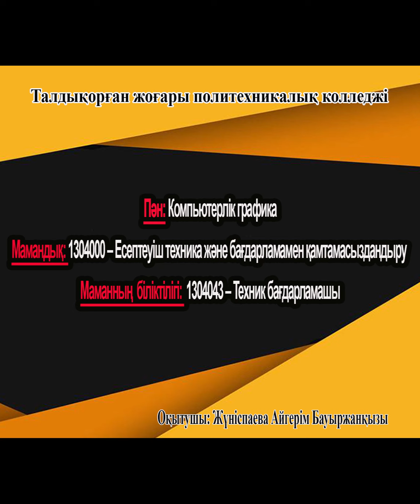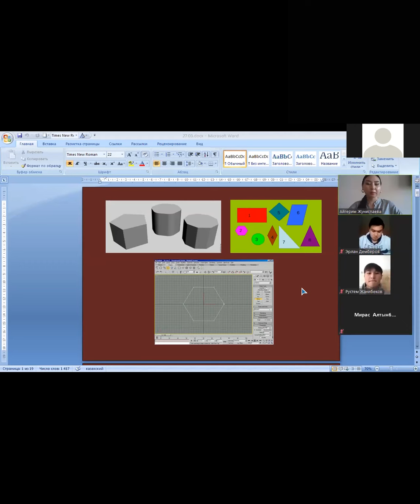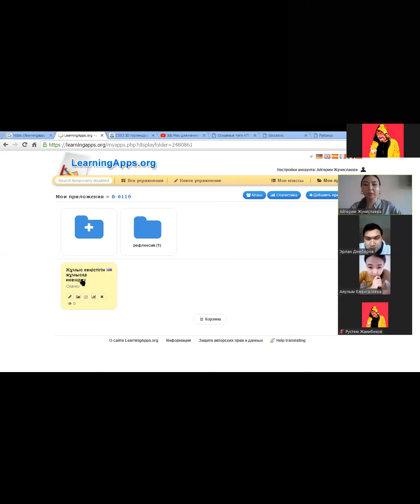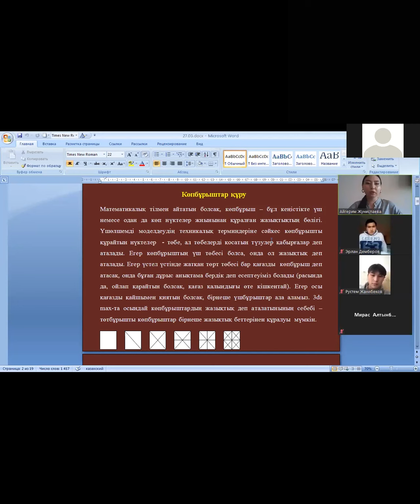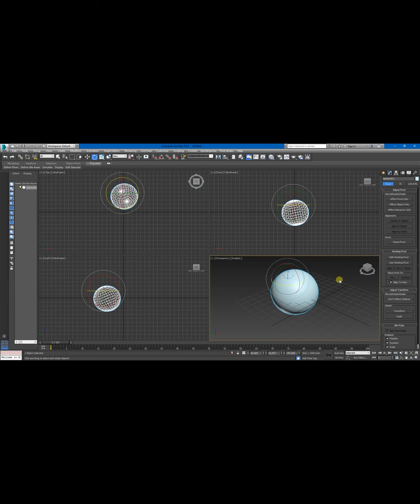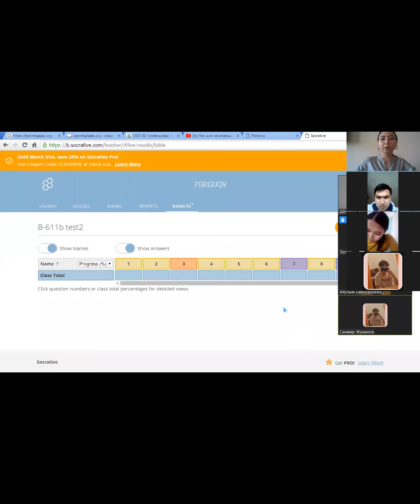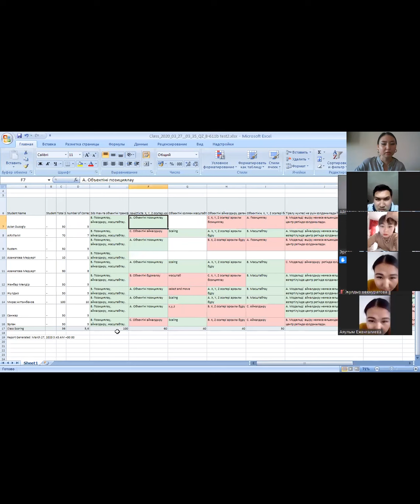ТЖПТК - Жүнісбаева А.Б. Сабақтың тақырыбы: Көпбұрышты құру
Сабақтың тақырыбы: Көпбұрышты құру
Мамандық: Есептеуіш техника және бағдарламалық қамтамасыздандыру
Оқытушы: Жүніспаеава Айгерім Бауыржанқызы